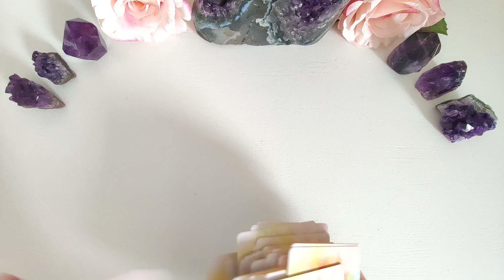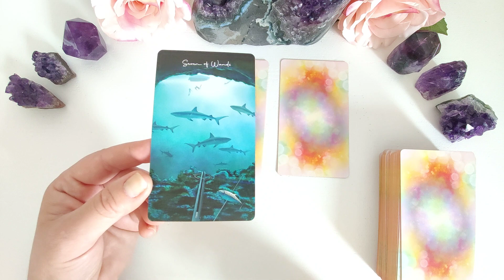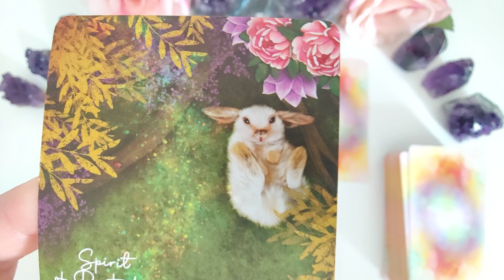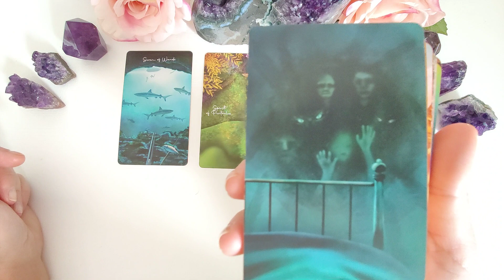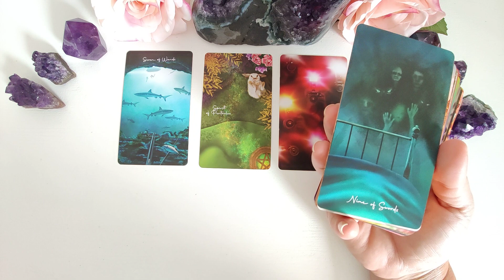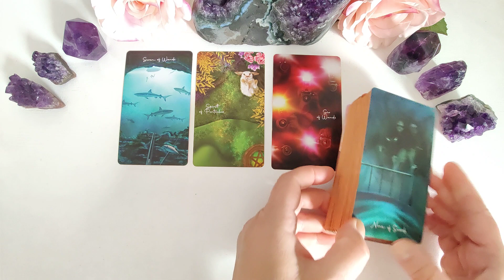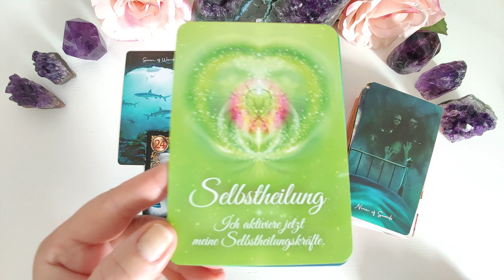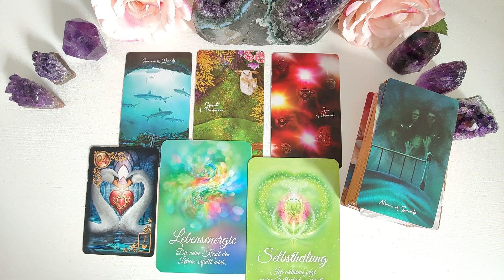Monatsbotschaft Lebenszahl #2: Nicht umfallen! Aufs Herz hören, nicht auf die Sorgen!!!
Selbstverständlich kannst Du aber auch die anderen Angebote von mir gern nutzen. Hier hast Du die Möglichkeit einer Beratung (persönliches Gespräch) mit oder ohne Karten. Wenn Karten gewünscht werden, wird die Legung per Video aufgezeichnet und dauerhaft zur Verfügung gestellt.  Genaueres erfährst Du, wenn Du mich per E-Mail anschreibst und mit Dein Anliegen mitteilst.

DANKE !!!

Die in diesem Video verwendeten Kartendecks:
Tarot of Oneness
Gilded Reverie Lenormand
Die Schatzkammer Deiner Seele